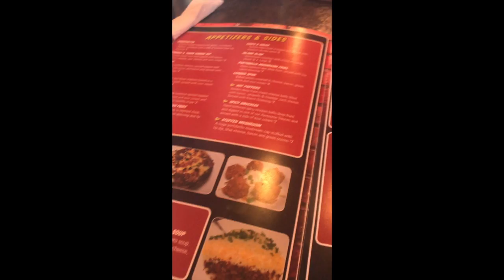My first MTB race! Spoiler alert - I sucked...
Heeeeellllloooo YouTube :)